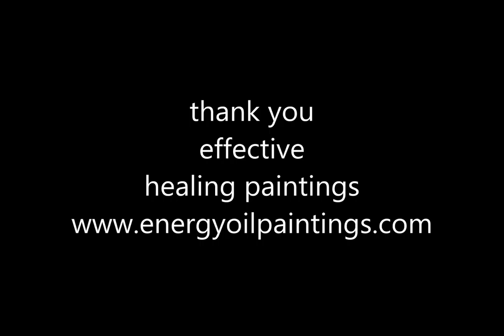19 power painting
Painting.